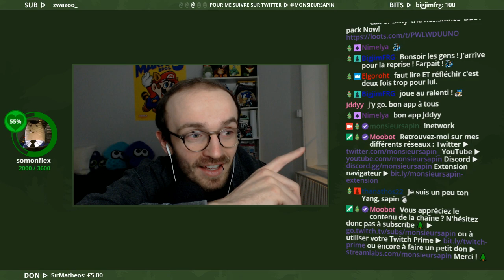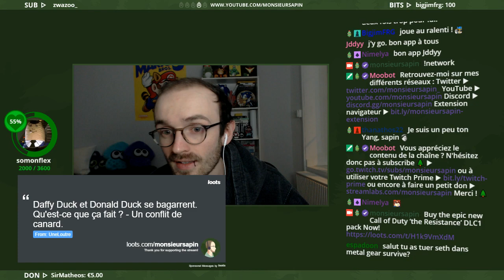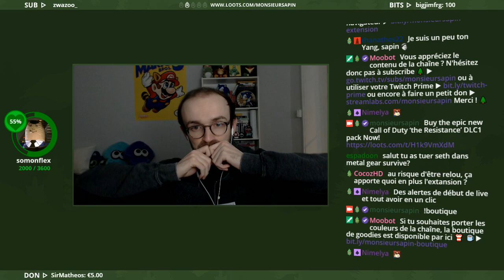Into the Breach (PC) - Je vous propose la lecture instantanée - 27/02/2018